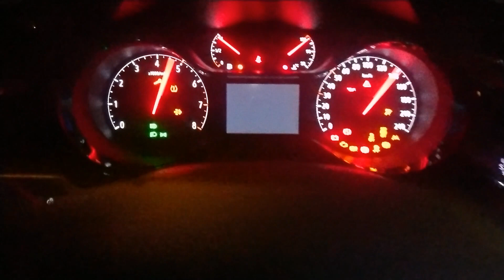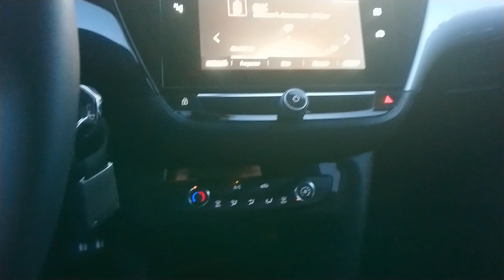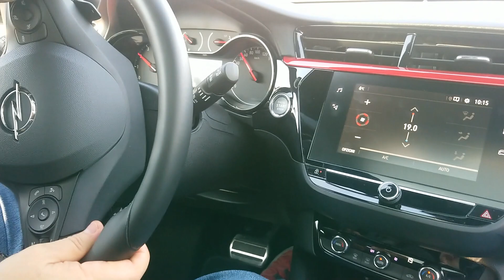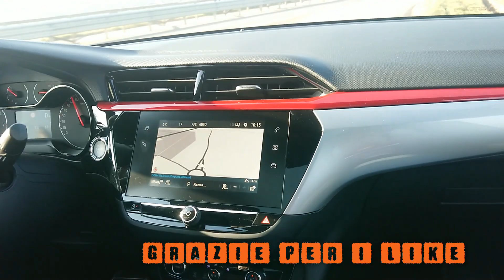Corsa 2020 focus interni e multimedia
Opel Corsa 2020, Corsa 2020, Opel Corsa 1.2 Gsline, Corsa Gs Line, Opel, Abordoconmarcolino, Automax, Test drive, Prova su strada, Focus Interni, Car, Test, Test car, Multimedia, Interni Auto